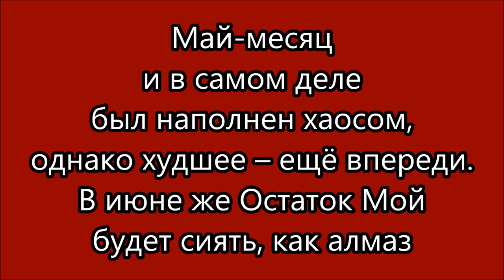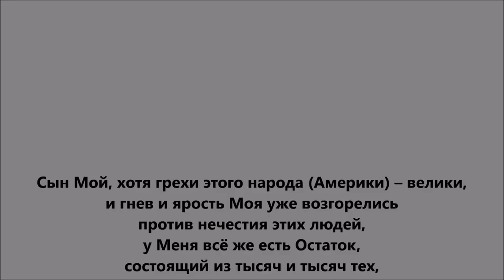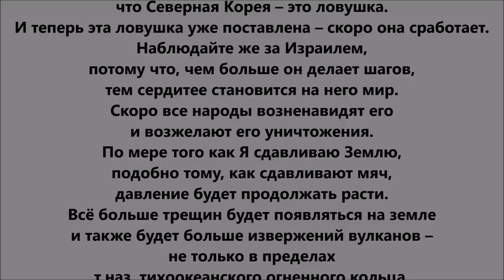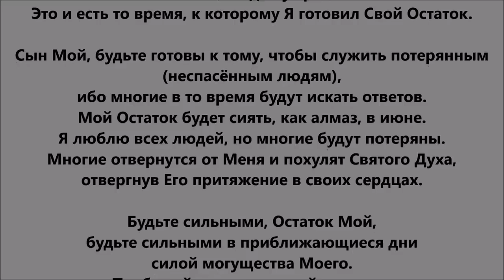О том, что было, и, что ЕЩЁ ГРЯДЁТ Слово от Господа Иисуса для Его Остатка